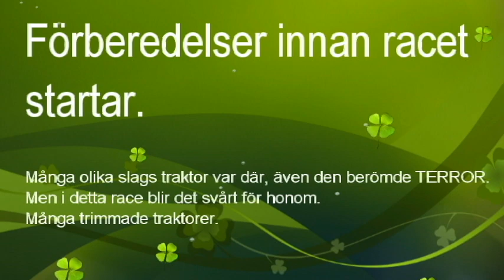TraktorSpeedway Mariestad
TraktorSpeedway många trimmade traktorer med mera. Även Terror från Gotland var där